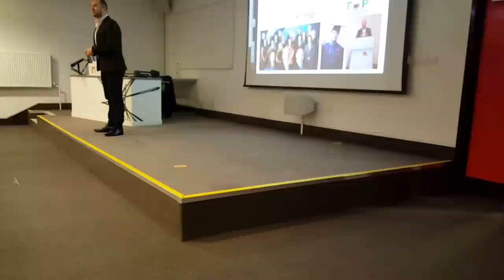Richard Woods (The Apprentice) talks at Solent Uni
talks about his time at Southampton Solent University. In this video he discusses how he met his wife, made life long friends and had the best education he could have ever asked for.